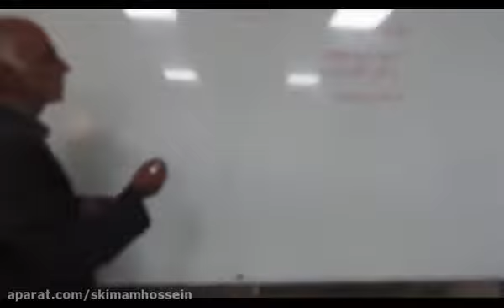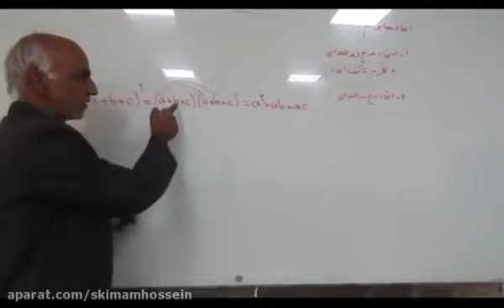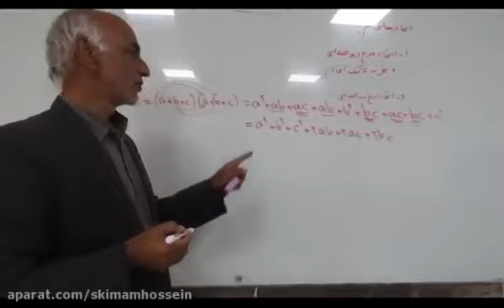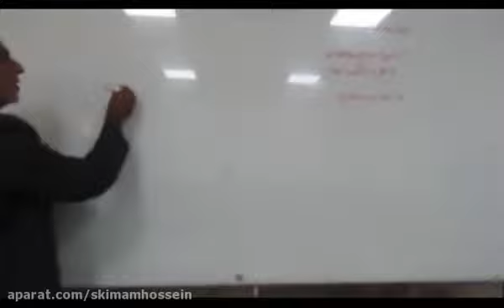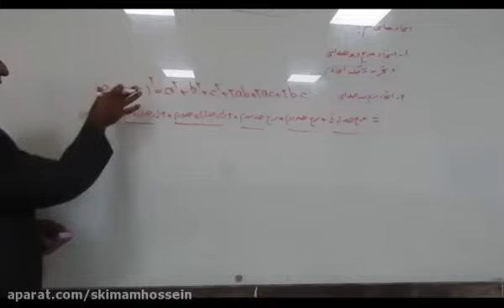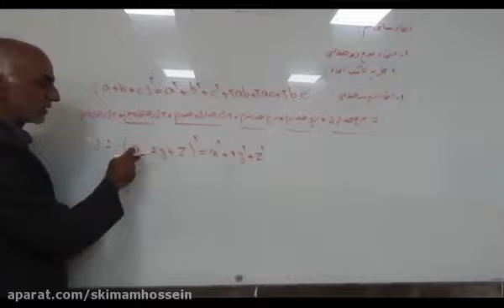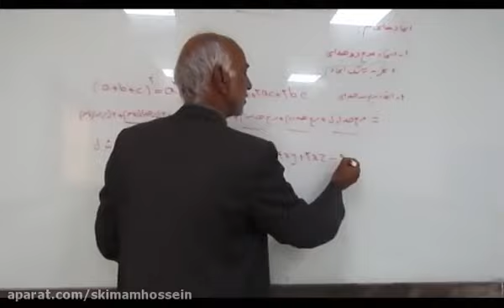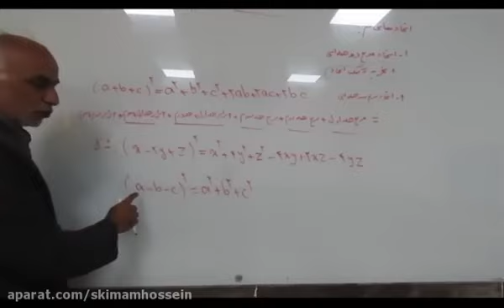Mathematics teaching for 11th grade Teacher Mr Mahdi Charadehi